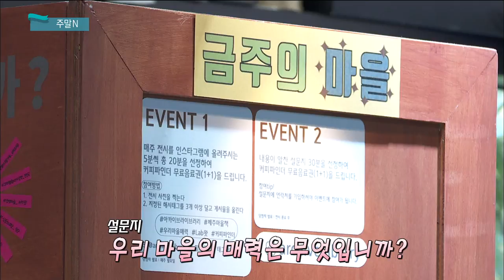영화 [감쪽같은 그녀] 소개 및 주말 문화소식 (생방송 제주가 좋다)